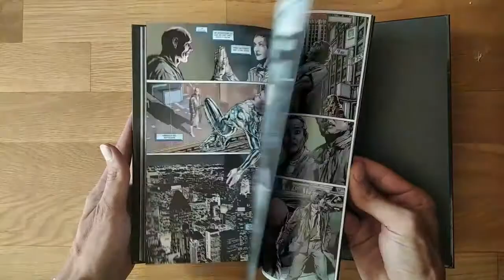Lex Luthor Black Label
"Eres mi pesadila."

Admirado y respetado por sus logros científicos y económicos, Lex Luthor está dispuesto a emplear los inagotables recursos a su alcance para compartir con la opinión pública su certeza: que lejos de ser el proclamado defensor de “la verdad, la justicia y el modo de vida americano”, el alienígena conocido como Superman representa una amenaza para la existencia de la raza humana. Y para eso contará con los inesperados servicios de Bruce Wayne (Batman) y con la ayuda de una poderosa Mujer de Acero.

Brian Azzarello y Lee Bermejo, equipo creativo responsable de títulos como Batman: Fuego cruzado, Joker o Antes de Watchmen: Rorschach exploran la psique del archienemigo del Hombre de Acero en esta serie limitada. Una obra fundamental para comprender las motivaciones y el punto de vista de este carismático megalómano, por méritos propios convertido en uno de los grandes antagonistas del mundo del cómic.